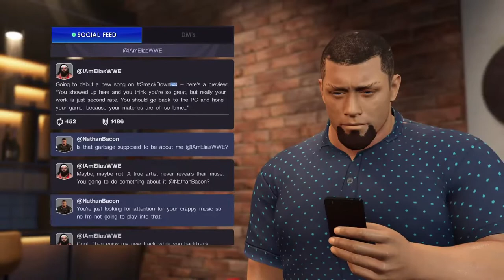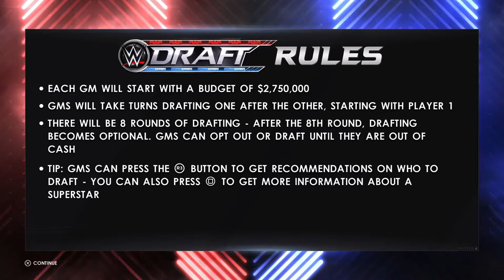Wwe 2k22 Nathan Bacon wwe start e2